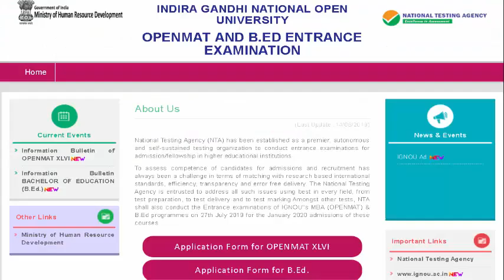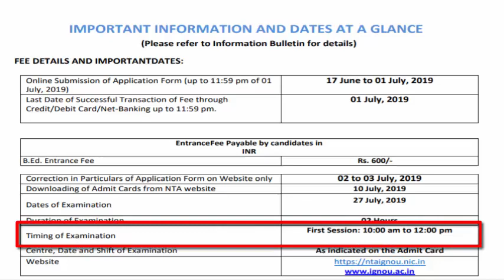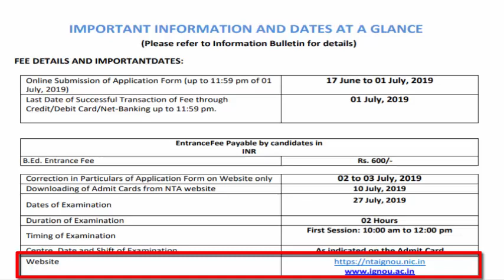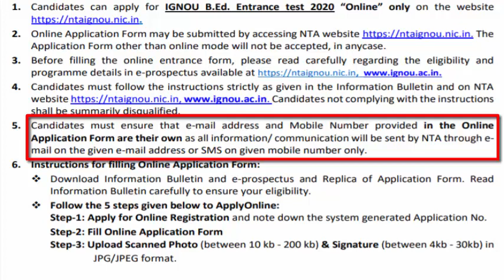Ignou B.ed 2020 Entrance Registration | Ignou B.ed 2020 Registration Details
In this video, I will tell you about Ignou B.ed 2020 Entrance Registration.
As you all know that Ignou B.ed 2020 admission start but for this admission, there will an Entrance test conducted by NTA.

Those Student who is eligible for  Ignou B.ed 2020 can register in Ignou B.ed 2020 Entrance Registration.